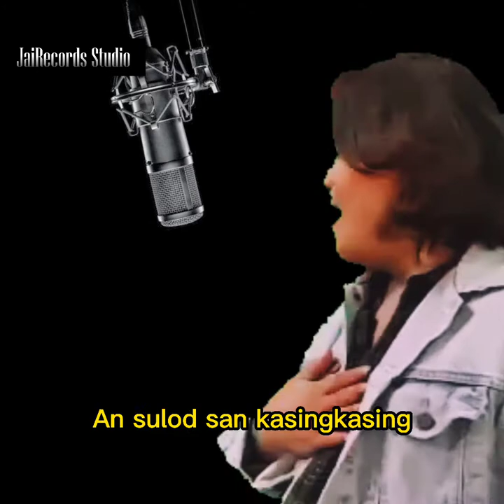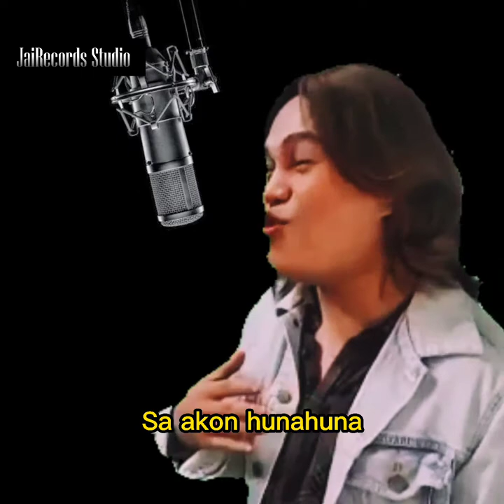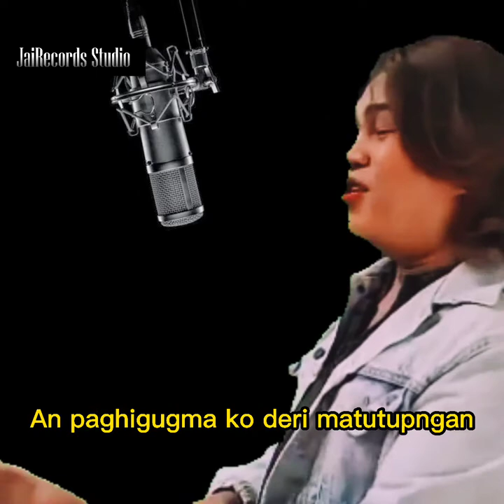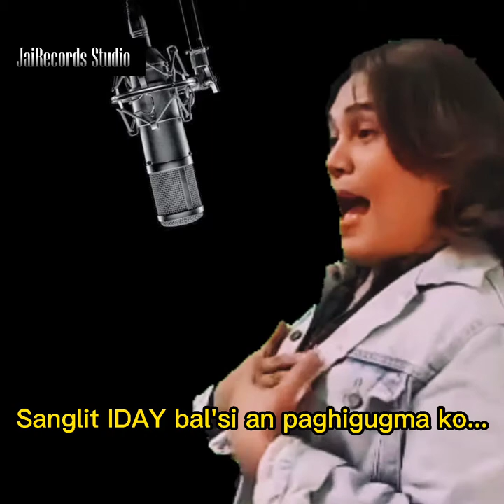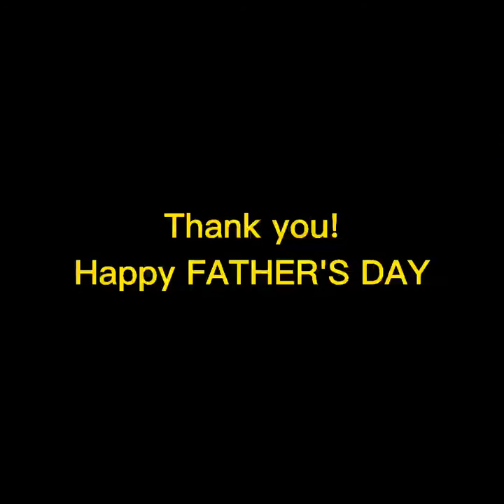"IKAW GUD LA" by: Jonas Oñate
After the successful released of "Calbayognon Ako nga Tunay" last year.

Our most awaited moment has come!
As our very owned, Calbayog singing Pride and Tawag ng Tanghalan grand Finalist
Mr. Jonas Oñate serenades us on his 2nd Original Waray Music single entitled "IKAW GUD LA."

As we celebrate the fatherhood of every Aspiring Tatay's/Papa's/Daddy's in the World. It begins with a simple love song dedicated to our mommies.

This July 20, 2021
As the whole world celebrated
FATHER'S DAY
we are officially release the song...

"IKAW GUD LA"
Song by: Jonas Oñate
composed by: Henry Sharky Mancol
Arranged by: JaiRecords Studio

Under HSM Production and JaiRecords Studio.

Standby! Relax! listen!

Happy FATHER'S DAY Calbayognon